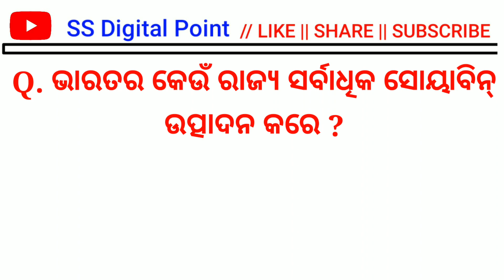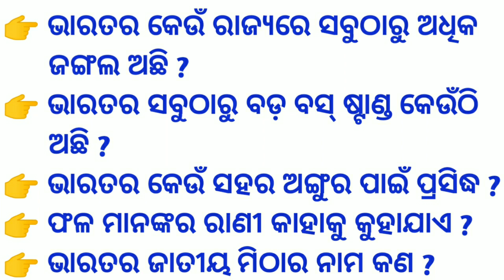Odia Gk MCQ Part - 5 | Odia Quiz | General Knowledge Odia 2022 | Sadharan gyan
Hi
I Am Sagar. Welcome To Odia Gk Point YouTube Channel .

gk questions answers odia
odia quiz
odia kuij
sadharan gyan
gk odia 2022
gk odia
Odia general nalaji
gk today
new odia gk
general knowledge
general knowledge odia 2022
odia gk 2022
odia general knowledge questions answers
odia interesting gk
odia gk
odia interesting facts
Educational Video